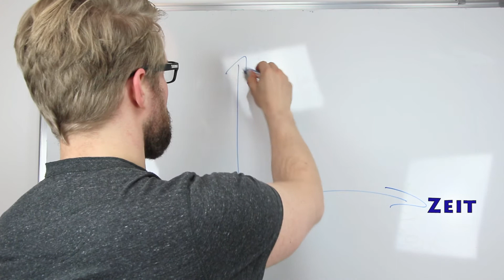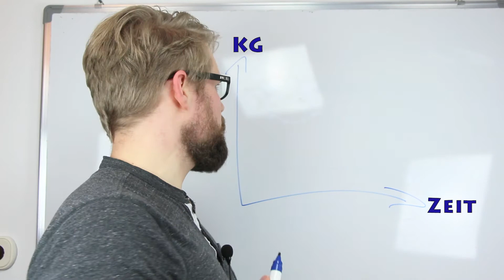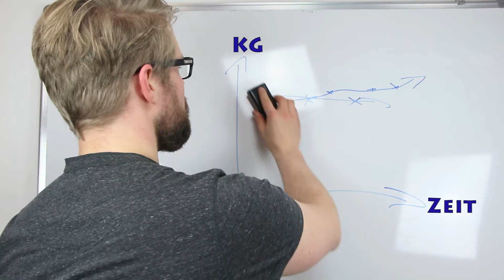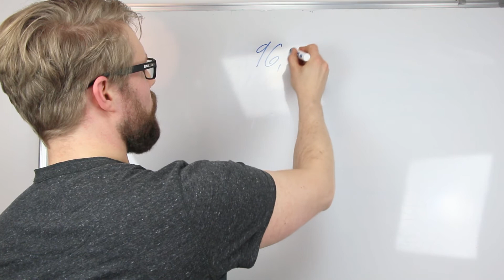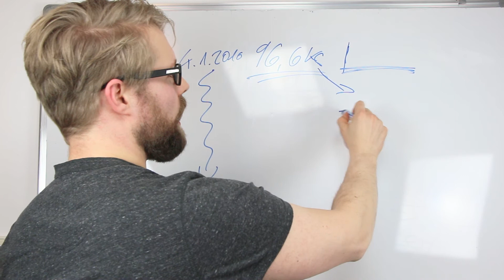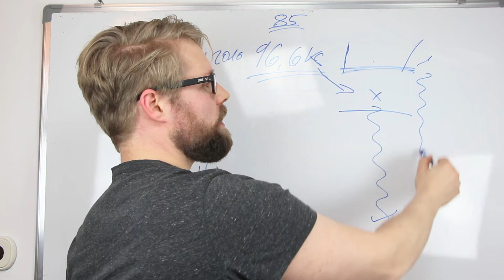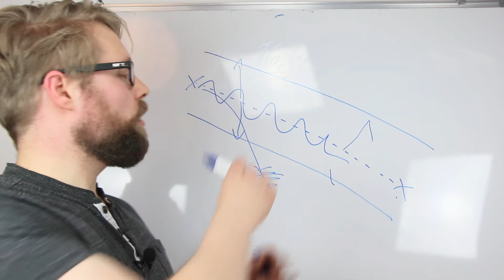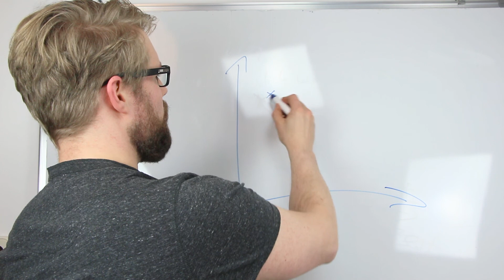Warum du dich täglich wiegen solltest und warum ich es tue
Häufiges wiegen ist umstritten. Die Brigitte definiert 5 Gründe warum man sich nicht (mehr) wiegen sollte.

Ich bin da ganz anderer Meinung und sage euch was ich von diesen Gründen gegen das tägliche Wiegen halte. Darüber hinaus gebe ich euch einen Einblick wie ich meine "Strategische-Gewichtsplanung" organisiere und wie ich meine gezielte Gewichtsabnahme steuere.
Mein "Waagen-Tipp" , seit 2013 bei mir im Einsatz.

== Sport und Training ==
Nicht nur beim Laufen, auch sonst immer dabei: Garmin fenix 3
Erster Schritt am Morgen: Smarte Waage
Blutzucker & Ketonkörper messen "like a pro"

Spiegelreflex / DSL Kamera
Must have: Addon Micro VideoMic Pro
Hosentaschen Cam (Legria mini x)
Es werde Licht. Die Softboxen
Prima (günstiges) Einsteiger-Stativ